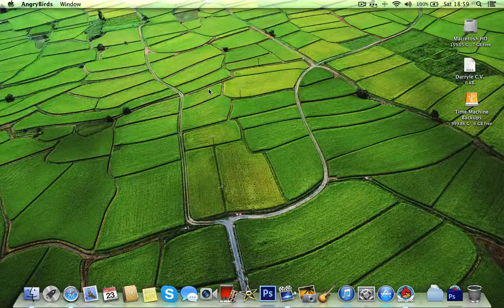Angry Birds On Mac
Angry Birds Available on the Mac App Store